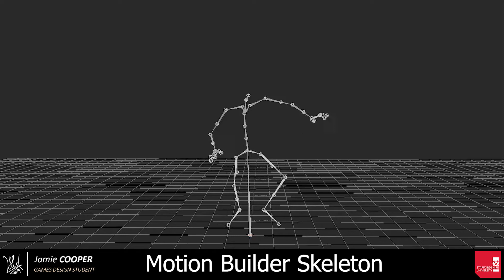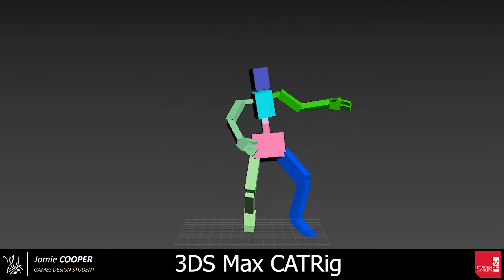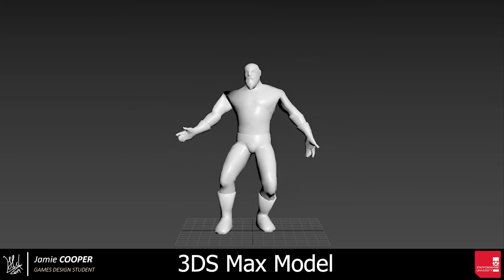Motion capture ghost ride showreel; year 1, semester 2